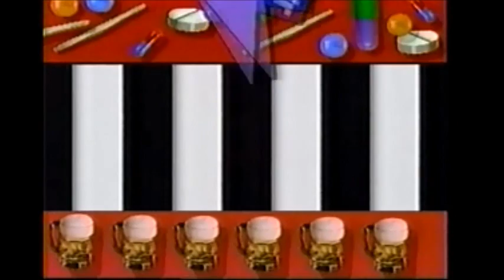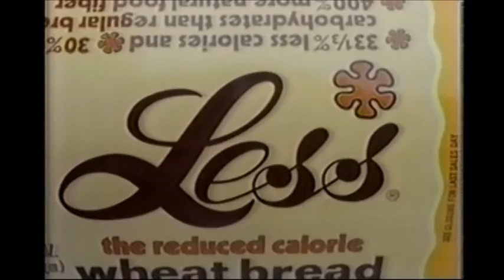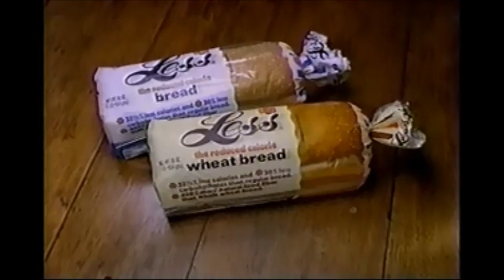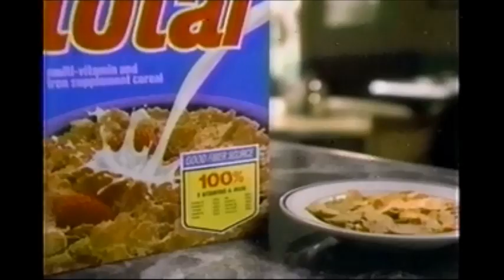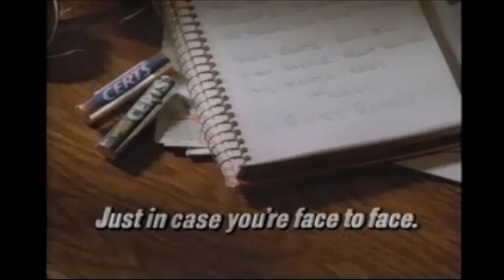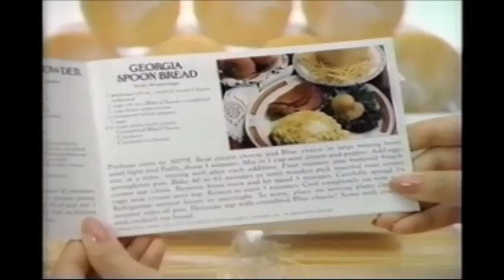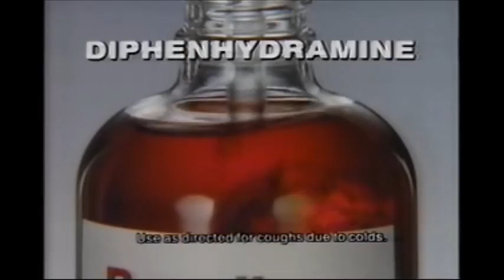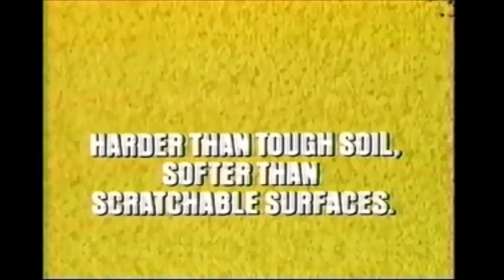October 23, 1986 commercials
Taken from Donahue and ABC News Our World.

1. WCVB Chronicle promo bumper
2. Zales
3. Kool-Aid Koolers
4. The (Massachusetts) Campaign For Choice
5. Use Your Smarts promo
6. Bradlees
7. Coca-Cola Classic
8. The Budget Gorumet frozen dinners
9. Jim Shannon for Mass. Attorney General
10. Pond's
11. Rudman for U.S. Senate
12. Jana Brands
13. Less bread
14. Natural 2 milk
15. Stouffer's Dinner Supreme
16. Paperama
17. Mike Dukakis for Governor
18. Total cereal
19. Friendly restaurants
20. Ocean Spray
21. Paul McEachern for Governor
22. WCVB News at 6 promo
(channel hop to WPRI)
23. Charlie Mansolillo for Mayor of Providence
24. WPRI Channel 12 News Nightside promo bumper
25. Burger King
26. Panasonic modular electronic typewriter
27. Certs
28. Sticklets gum
29. I Can't Believe It's Not Butter!
30. Webster/Mr. Belvedere promos
31. WPRI/ABC 1986-87 ID
32. America's Dairy Farmers/American Dairy Association- Cheese
33. Alka-Seltzer Plus
34. Pearle Vision Center
35. Our World mid-show bumper
36. Janice Glynn for PLUS (Project Literacy U.S.)
37. Susan Farmer for Rhode Island Lt. Governor
38. Double Chex
39. WPRI 12 Right at Home bumper
40. Listerine
41. Benylin
42. Buick
43. Raytheon
44. The Disney Sunday Movie promo
45. Orville Redenbacher
46. Scrunge
47. Arm & Hammer
48. ABC News 20/20 promo
49. Easy Prey promo bumper
50. WPRI Channel 12 Newsbrief